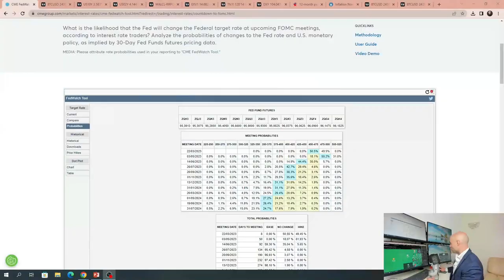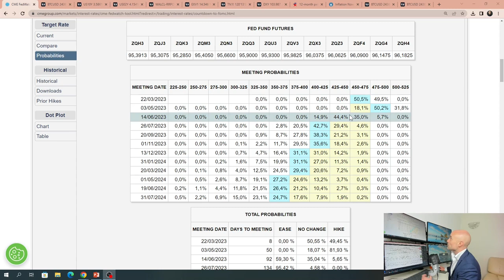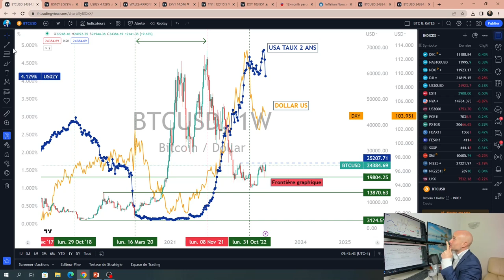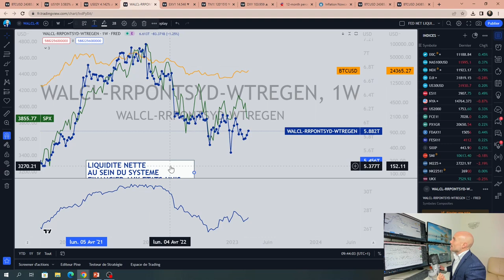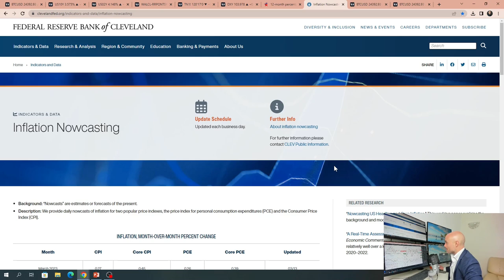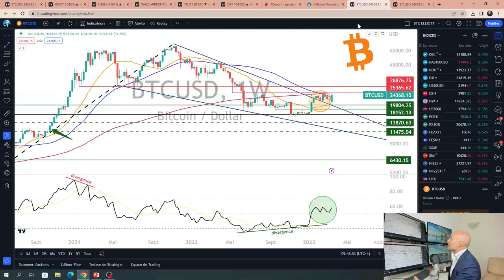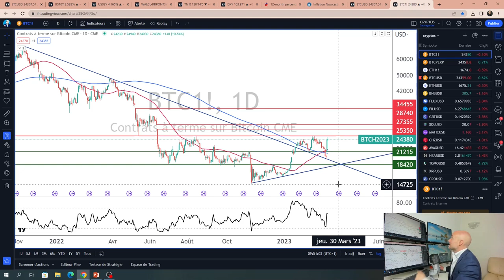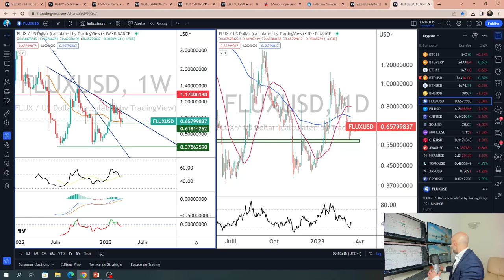Bitcoin (BTC) face au risque bancaire – L'analyse de Vincent Ganne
La résurgence du risque bancaire systémique avec la faillite de la SVB a déclenché une réaction immédiate de la Réserve Fédérale des Etats-Unis (FED) avec un plan de secours conséquent et une chute des taux d’intérêt du marché. Bitcoin peut-il endosser le costume de couverture contre le risque bancaire ? Tour d’horizon graphique BTC, ETH et FLUX

Vincent Ganne est analyse technique et intervenant sur BFM Business.

00:00 : Réflexions
08:49 : Bitcoin (BTC)
18:14 : Ethereum (ETH)
18:27 : Binance Coin (BNB)
19:02 : Flux (FLUX)
20:16 : Conclusion

💡 Qui sommes-nous ?